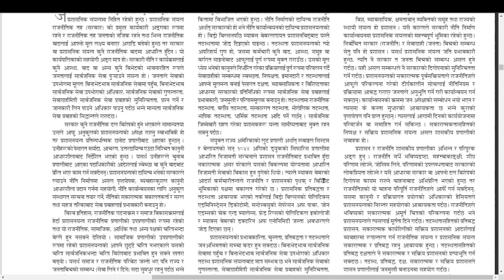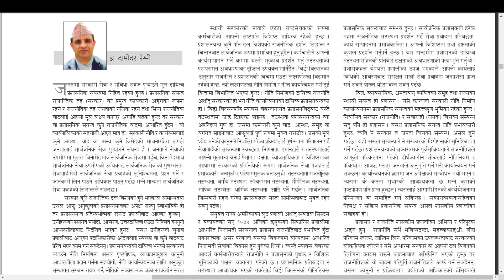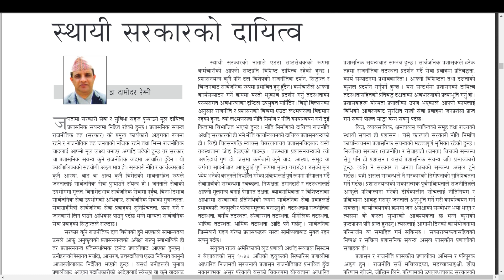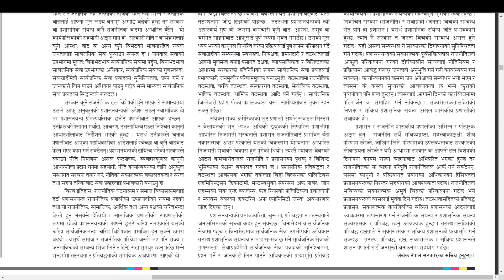ARTICLE ABOUT BEAUROCRATS